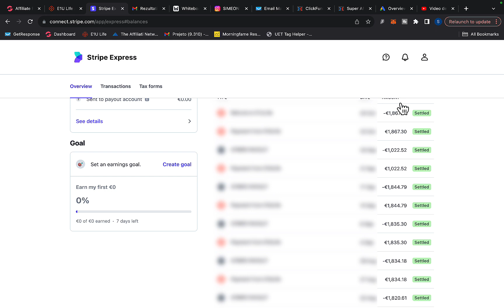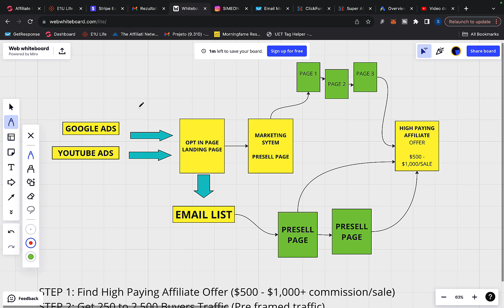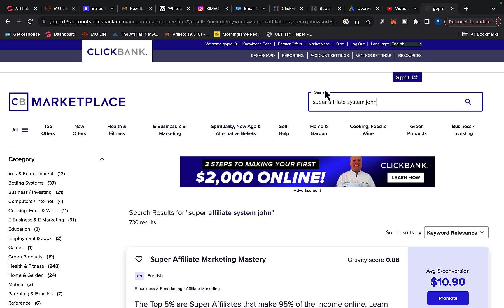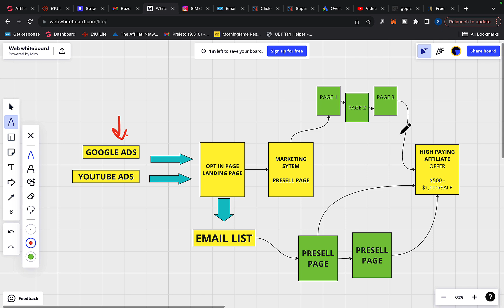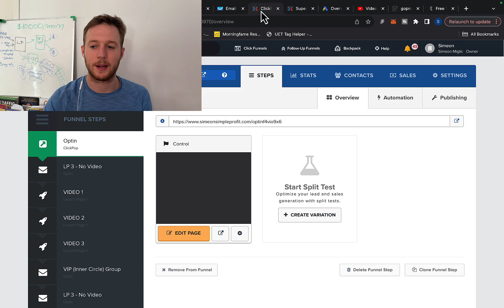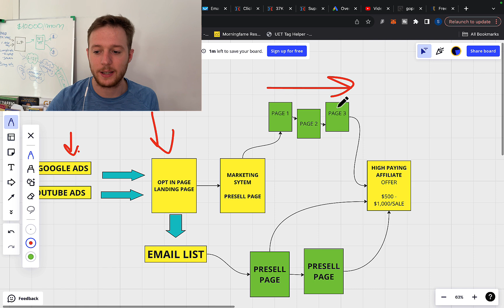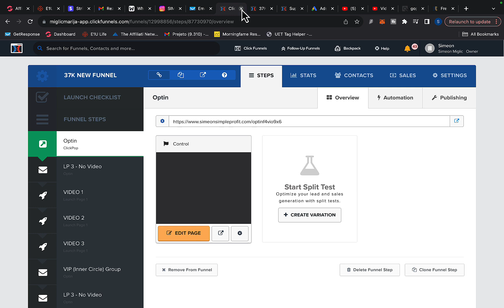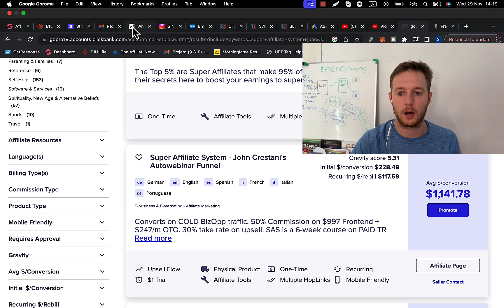Best Traffic Sources For Affiliate Marketing In 2024